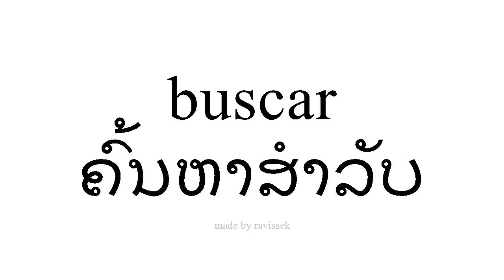ຮຽນຮູ້ ແອສປາໂຍນ ຄົ້ນຫາສໍາລັບ